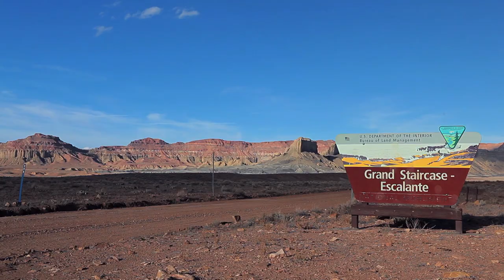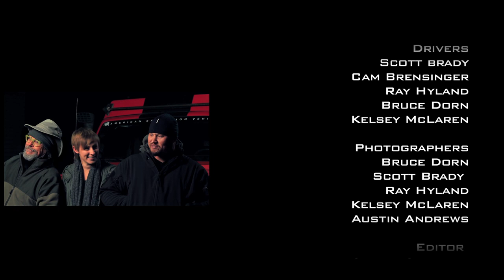The Loneliest Place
The Overland Journal team drives, climbs and treks to the most remote point in the lower 48 states. In the mid-1990s, Tom Collins of Camel Trophy and Land Rover fame traveled to the most remote point in a Defender 90.   This most remote point is the furthest point from an incorporated city in the lower 48 states, located in a remote area of southern Utah.

A big thanks to Tom Collins, who provided the coordinates and other details in support of this trip.

We traveled overland by three Jeep Wrangler Rubicons, all extensively modified for long-distance exploration.